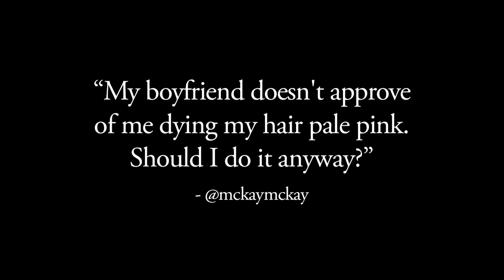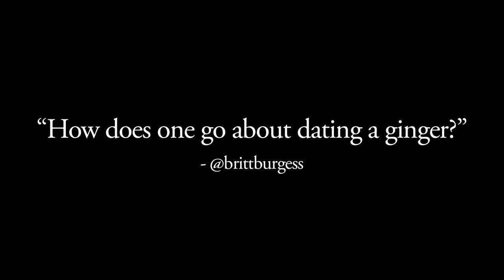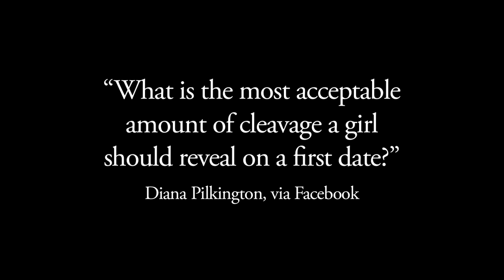Made in Chelsea Interview: Francis Boulle Interview for Tatler's Help! I need a gentleman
Dating is a hard thing to navigate. How much cleavage do you show and is champagne necessary? Francis Boulle from reality TV show Made in Chelsea is here to help with his dating advice and dating tips from a man's point of view.